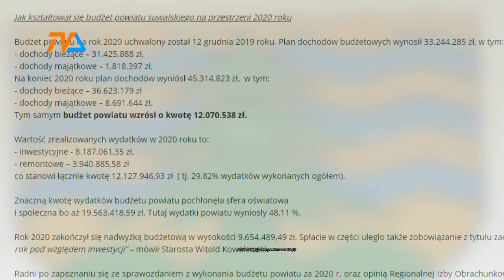Dobry rok w powiecie ziemskim |TVSUWAŁKI